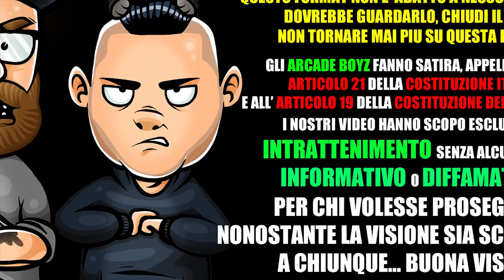(EPIC) DREFGOLD E SIDE - NUVOLA | RAP REACTION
gli ArcadeBoyz fanno la rap Reaction al nuovo e fantastico, sopratutto pieno di significato singolo di Drefgold in featuring con SIDE BABY ex membro della Dark Polo Gang ( Arturo )

DREFGOLD ft SIDE - NUVOLA TESTO COMPLETO :

Testo Nuvola Side Drefgold
Ehi, Ehi
Ehi Daves, what’s up?
Sick Luke, Sick Luke

Sto sulla mia nuvola, nella mia nuvola
Con la mia nuvola, in aria, nel nulla
Escono nuvole se fumo più di te
Non ci posso fare nulla
Sono sempre in aria (noo)
E non sento nada (okay)
Qui c’è gente che parla
Ma io sono zitto e guardo (ehi)

Con la mia nuvola, in aria, nel nulla (skrt)
Sono sempre in aria (ok)
E non sento nada (ok)
Qui c’è gente che parla (ok)
Ma io sono zitto e guardo

Ho la testa troppo in alto tra le nuvole (tra le nuvole)
Prova a raggiungermi, ma tanto è inutile (ma tanto è inutile)
Sono più in alto dei grattacieli e le cupole
Faccio “ciao” agli alieni
Posso sparare a Cupido, ehi (bang bang)
Scopo una tipa, dopo la lascio subito (la lascio subito)
Sai che non sono romantico
Side e Dref, fumiamo un sacco (fumiamo un sacco)
Tu non fumi così tanto, tu non brilli così tanto (no no)
Non posso insegnarti a farlo, puoi solamente guardarlo (solo guardarlo)
Sto in alto come gli aereoplani
Nuvola d’erba, fanculo allo Xan (fanculo allo Xan)
Ho perso una collana
Chiamo il mio gioielliere: “Fammene un’altra”
VVS al collo, due toni sul polso
Sai che faccio questa m
Fino a quando sono morto

Ma io sono zitto e guardo (skrt skrt)

Sto appena poco
Fuori lo spazio
Nella mia nuvola non c’è più spazio
Tu chiami a me perche pensi “che pazzo” (si)
Vivo con quattro ore di sfaso
Ho soltanto once, non sassi
Nel mio backpack soldi contanti
Insieme a Side non compro coi soldi
La tua tipa Su continua a provarci
Provarci, provarci
Puoi provare ad esser come noi
Ma siamo troppo diversi dagli altri (no, no)
Dal mio collo che mi soffoca ho serpenti di oro e diamanti
Rolex di diamanti
Cuore di diamante, ehi
Non sei me
Prima rubavo ora faccio il cantante
Ringrazio sempre Dio per questa chance (grazie)
Tagliato i legami con infami e cagne (fanculo)
Ok, Dref e Side giovani leggende
Faccio freestyle, non sto leggendo
Rolex troppo ghiacciato, non riesco più a leggerlo

Sono sempre in aria (no)

Non ci posso fare nulla (komparema)